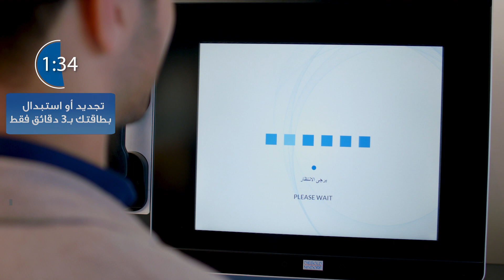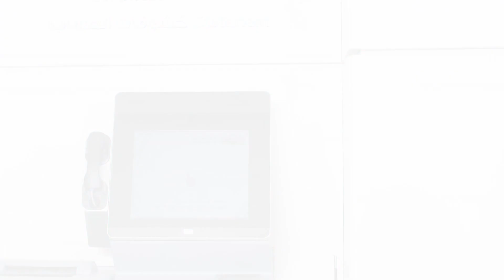تجديد أو استبدال بطاقتك الدفع من البنك العربي بشكل فوري ب3 دقائق فقط!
تجديد أو استبدال بطاقتك الدفع من البنك العربي بشكل فوري ب3 دقائق فقط! و بشكل ذاتي وبدون الحاجة لمراجعة موظفي الفرع.
اذا لم يكن لديك حساب لدى البنك العربي، افتح حساب بكل سهولة وسرعة الكترونيا عبر تطبيق "عربي موبايل".